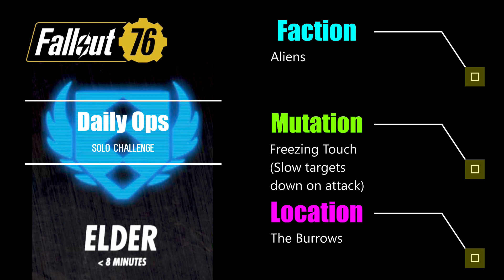Daily Ops | solo challenge | DECRYPTION # 44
There are various objectives, locations, enemies and their mutations in Daily Ops. My goal is to achieve "Elder" (8 minutes or less) alone, no matter what kind of dungeons. So I practice every day!

2023/7/12
*Enemy Faction: Aliens
*Enemy Mutation: Freezing Touch (Slow targets down on attack)
*Location: The Burrows

00:00 Opening
01:42 Eliminate Carrier to Obtain First Code
04:07 Eliminate Carrier to Obtain Second Code
07:02 Eliminate Enemy Leader to Obtain Final Code
08:01 Achieved 'Elder'